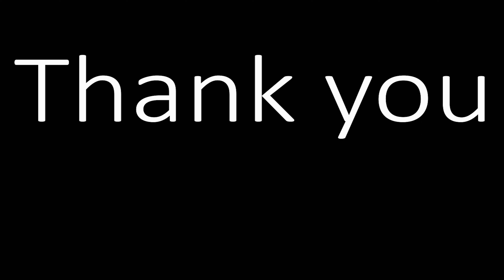The two cats and a monkey story short story in English for kids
In this video, a very beautiful short story of happiness is described with interesting pictures.
A moral value of not to compare with others is shown and is liked by kids and even by adults.